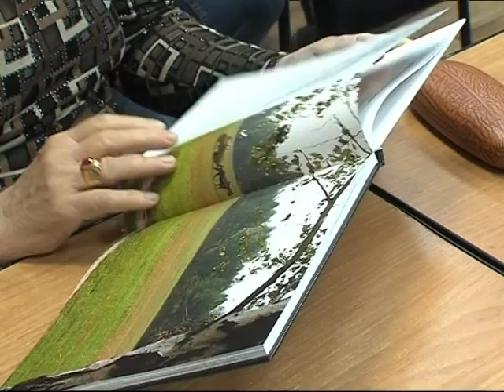В Ярославле презентовали новый трехтомники «Библиотеки ярославской семьи»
Были реки, были озера, были храмы и монастыри. Теперь очередь за глубинкой. В Ярославле сегодня презентовали новый трехтомник научно-популярной книжной серии «Библиотека ярославской семьи». 16,17 и 18 тома уникального издания посвящены деревням и селам Ярославской области. Читатели смогут узнать много интересных и уникальных фактов из истории и жизни ярославской деревни. Над созданием трехтомника трудилось более 40 авторов — историков и краеведов. Новые книги уже выставлены на прилавках книжных магазинов города.